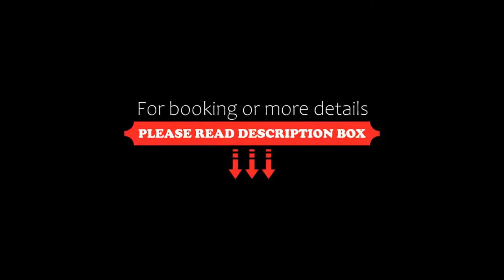Hemus Hotel Sofia, Sofia, Bulgaria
About Property:
You're eligible for a Genius discount at Hemus Hotel Sofia! To save at this property, all you have to do is sign in.
Located opposite the City Center Sofia shopping centre, Hotel Hemus provides elegant rooms with minibars at a surcharge, cable TV and free internet access. Each of the rooms features individually-controlled air conditioning.
The elegantly decorated restaurant serves international cuisine and local dishes. An on-site casino and a night club, a...
Property Type: Hotel
Address: 25, Cherni Vrah Blvd., Lozenets, 1421 Sofia, Bulgaria
Searching For
1. Hemus Hotel Sofia - Sofia - Bulgaria
2. Hemus Hotel Sofia - Sofia - Bulgaria Address
3. Hemus Hotel Sofia - Sofia - Bulgaria Rooms
4. Hemus Hotel Sofia - Sofia - Bulgaria Amenities
5. Hemus Hotel Sofia - Sofia - Bulgaria Offers and Deals
Audio Credit:
Track Title: Blank Slate
Artist: VYEN